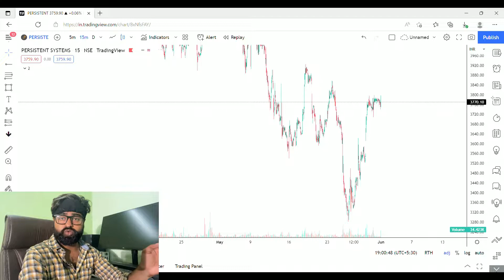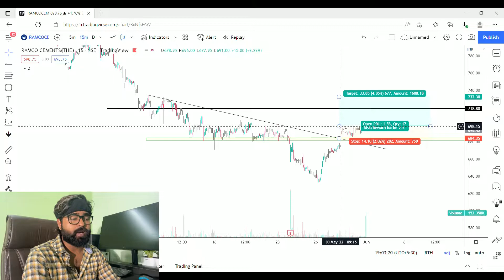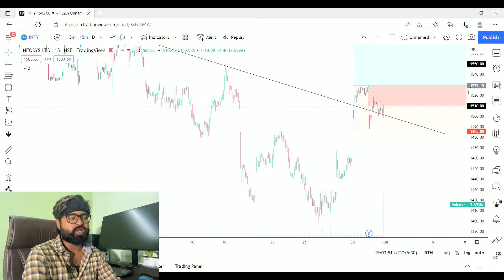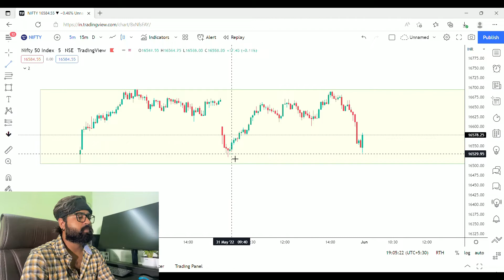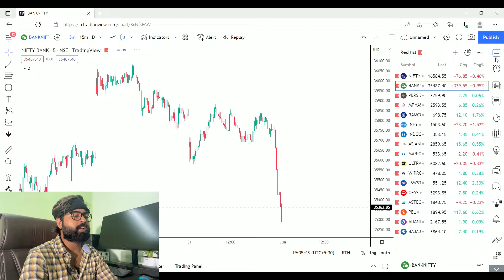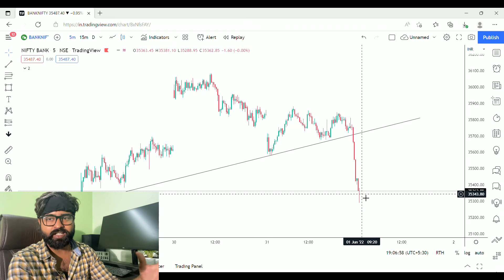Best Stocks to Trade For Tomorrow with logic || 1st, june, 2022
WESBITE : -  lifeintrading.in

NOW WE HAVE 1.3k+ FAMILY IN TELEGRAM